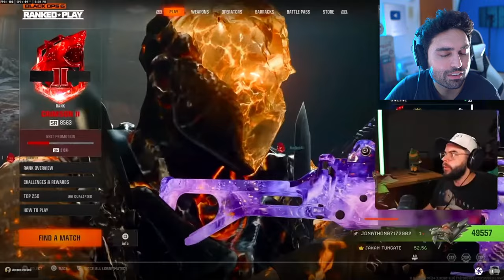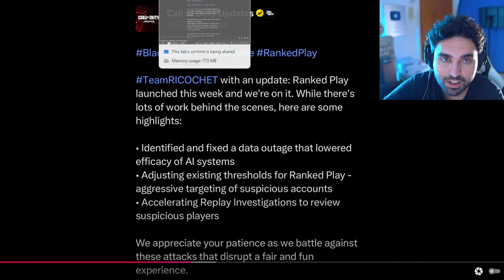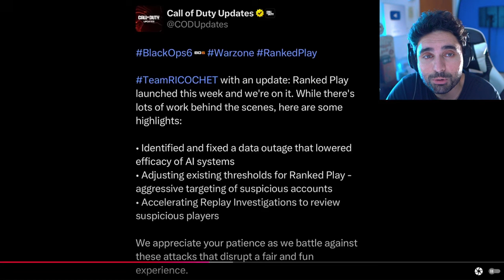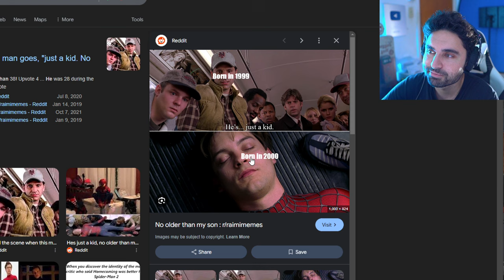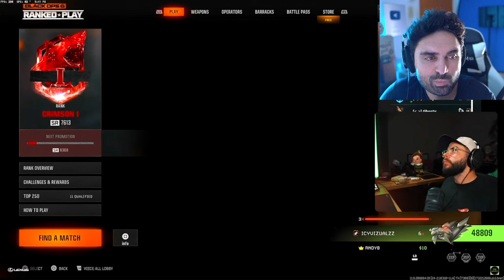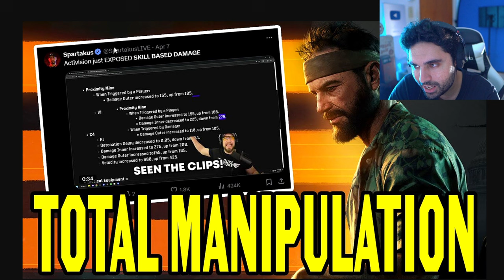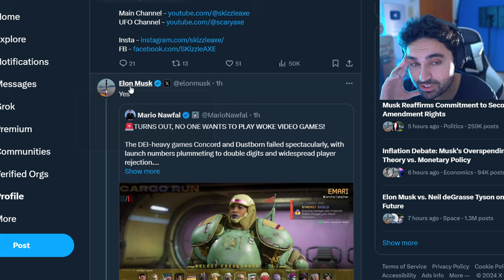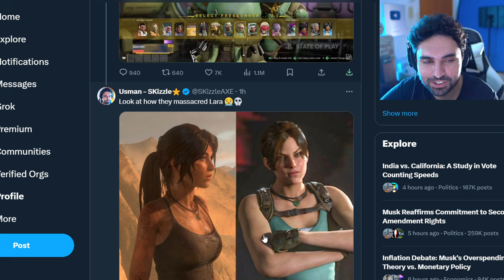RiP This Just Happened TODAY... 😵 (Activision is MAD) - Call of Duty Warzone Cronus, SBMM PS5 & Xbox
Hackers just SHUT DOWN Black Ops 6 and Warzone is next